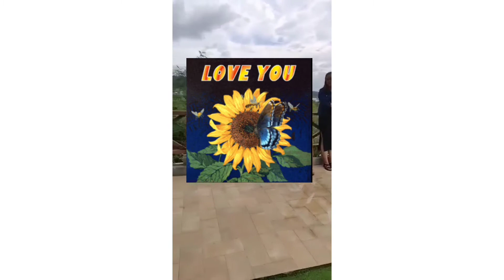new resort," monti alto"